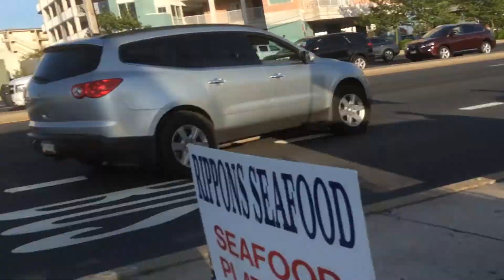Cruising Ocean City Md 2017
My Camaro ss, ocean city